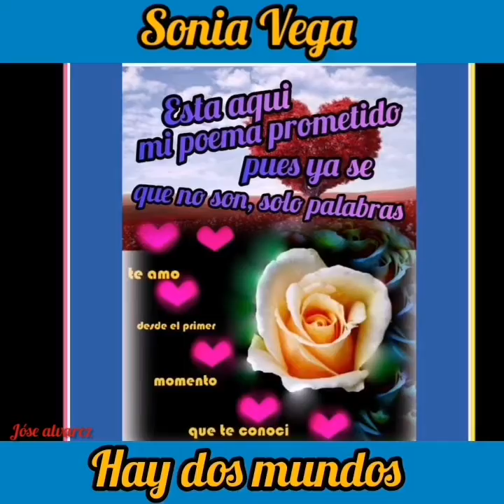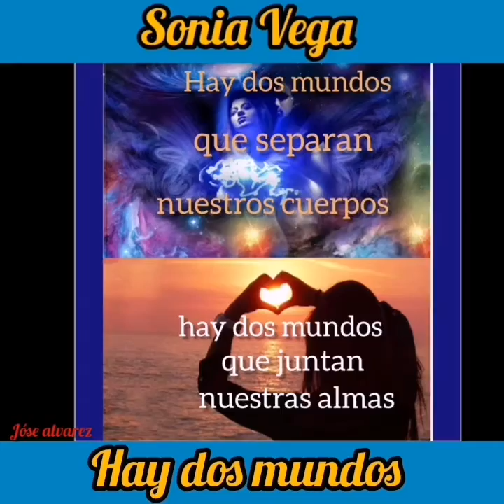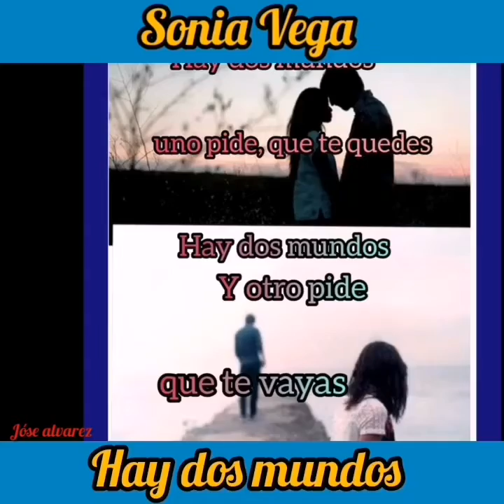SONIA VEGA -- HAY DOS MUNDOS